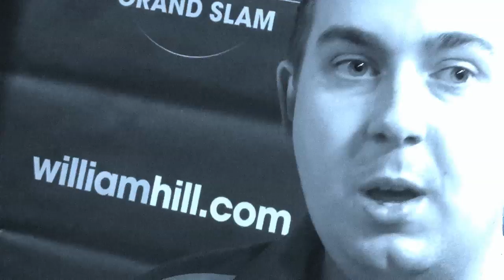The Huybrechts brothers into last 16 at the William Hill Grand Slam of Darts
Official PDC brings you interviews, highlights, exclusive footage and much more from the World of PDC Darts !